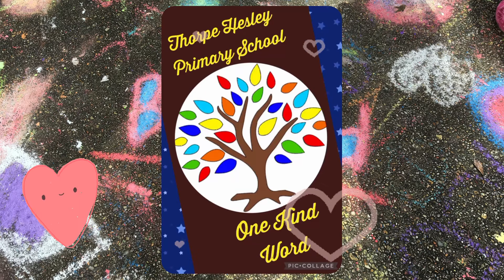ABC TV EPISODE 3 What does Kindness mean to you?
Anti-Bullying Week Kindness Video.
For Anti-Bullying Week 2021, we invited our wonderful children to share what they thought about kindness and their hopes for the future.

This is the final video, featuring marvellous children from Herringthorpe Infant School, Anston Park Junior School, Thorpe Hesley Primary School and Swallownest Primary School.